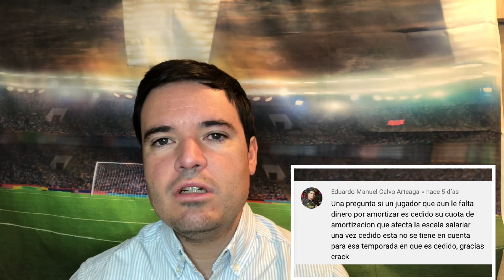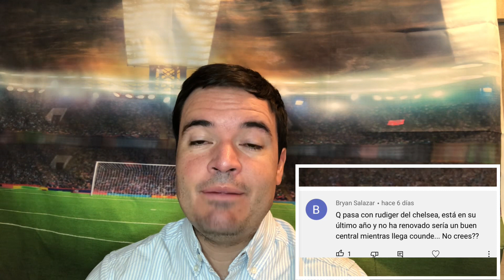🔵 | 【Ｑ＆Ａ】ENCAJE DE POGBA EN REAL MADRID | LA OPCIÓN DE RUDIGER | ¿QUIÉN TIENE LA CULPA EN EL BARÇA?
✅ Nuevo Q&A en el que los nombres propios son Pogba y cómo sería su hipotético encaje en el centro del campo del Real Madrid, Rudiger como opción para la defensa y el grado de responsabilidad de Bartomeu, Laporta o Messi en la crisis del Barça.